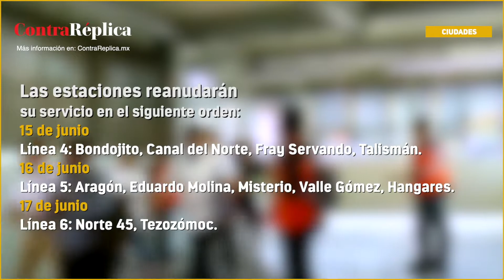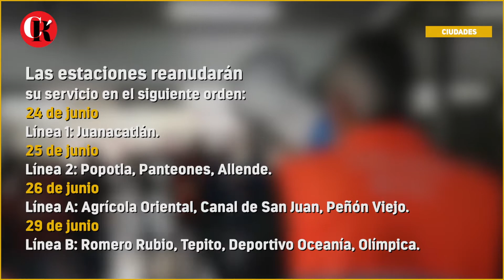Metro reabrirá estaciones de forma paulatina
El Gobierno de la Ciudad de México dio a conocer los lineamientos para la Transición Ordenada y Gradual hacia el Semáforo Naranja que contempla una serie de medidas para la reapertura de negocios y reactivación de algunas actividades.